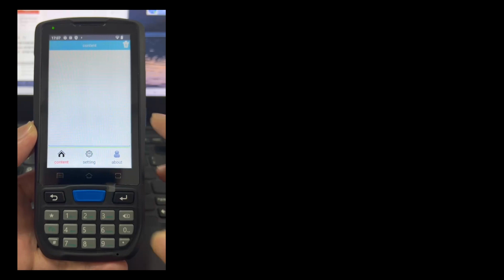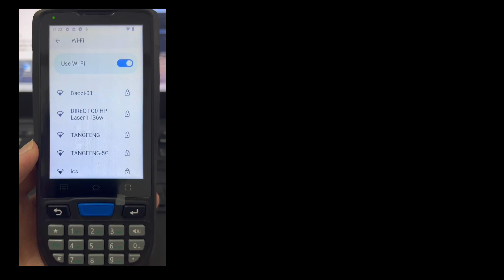Rayoungtek N60 Android Barcode Scanner Collapse and Expand the On-Screen Keyboard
This video guide demonstrates how to collapse and expand the on-screen keyboard on the Rayoungtek N60 running Android 12. Learn how to seamlessly switch between numeric and alphabetical inputs, as well as toggle between uppercase and lowercase characters. Explore the intuitive features of the N60's keyboard functionality, ensuring a smooth and adaptable user experience. Master the art of customizing your input preferences with ease on the Rayoungtek N60 Android Barcode Scanner.

Rayoungtek N60 Android barcode Scanner mobile computer.